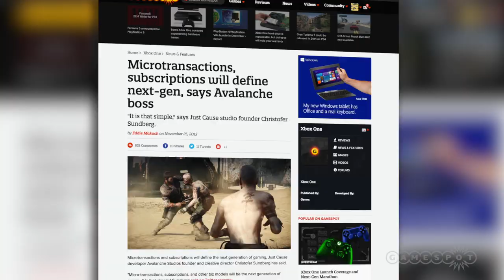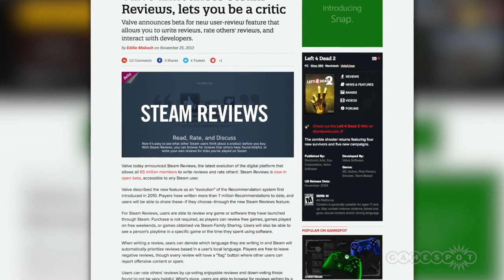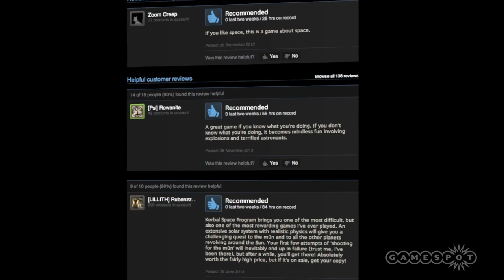Naughty Dog hires Halo 4 programmer; Micro-transactions will define gaming? - GS Daily News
Former Gearbox and Halo 4 programmer Corrinne Yu is brought on board by Naughty Dog, Valve introduces Steam Reviews, and Avalanche Studios co-founder says that microtransactions are set to define the next generation of gaming.

Today's stories:
Naughty Dog hires Halo 4 programmer: